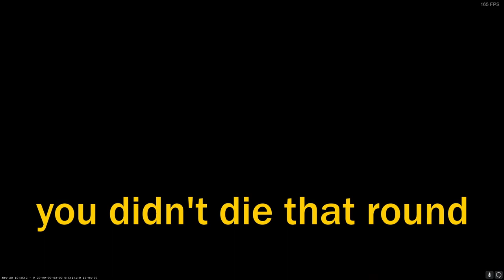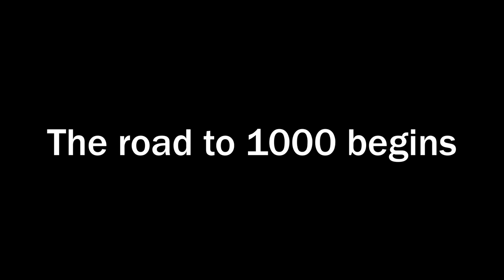Counter Strike 2 is Pain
I'm hoping to get to 1000 soon!